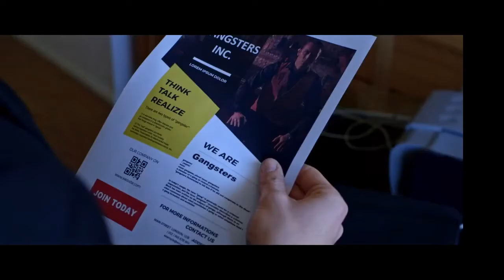Luna Pan Film Music Composer Showreel 2018